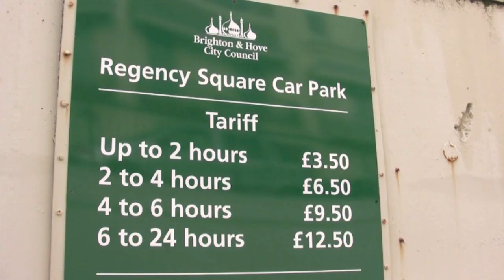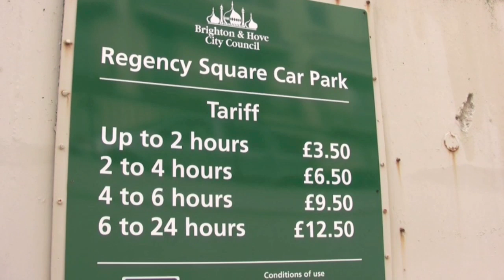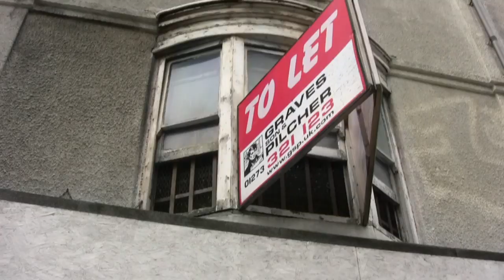Preston Street: Ready for Regeneration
Preston Street was once the top restaurant street in Brighton. Now it's struggling. Green City Councillor Jason Kitcat visits Preston Street and the surrounding area with Angelo Martinoli, chair of the Preston Street Traders Association. Top issues raised by traders were pedestrianisation, making better use of the adjacent Regency Square Car Park and ensuring the i360 tower is developed.